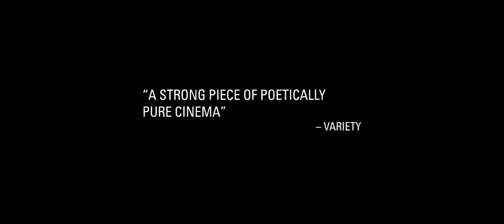Atlantis Trailer #1 | TopCine Movie TV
A prize-winner at the Venice Film Festival and Ukraine’s official submission for the 93rd Academy Awards, Atlantis is a gorgeous and visionary sci-fi drama. In 2025, Eastern Ukraine is a desert unsuitable for human habitation, water a dear commodity brought by trucks. A wall is being built on the border. Sergiy, a former soldier having trouble adapting to his new reality, meets Katya while she’s on a humanitarian mission dedicated to exhuming the past. Together, they try to return to some sort of normal life in which they are also allowed to fall in love again